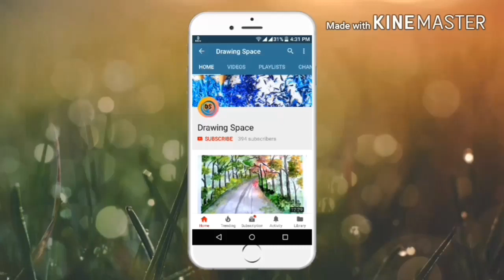Safety poster ( wear helmets ) drawing with oil pastels - step by step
Hi guys.

In this video i show you  " Safety poster ( wear helmets ) drawing with oil pastels - step by step ."

I hope this video very helpful for poster

Very easy safety drawing step by step for beginners with oil pastel.

Material use:-

1)Normal Art paper Best

2)Oil pestle colour(50 shade)

3) Tissue paper

4) Masking Tape

5) Glass marking pen (Red)

6)Glass marking (white)

7)Hb and 10b pencil

8)Remover pen

9) poster colour white, red and yellow

Video URL-